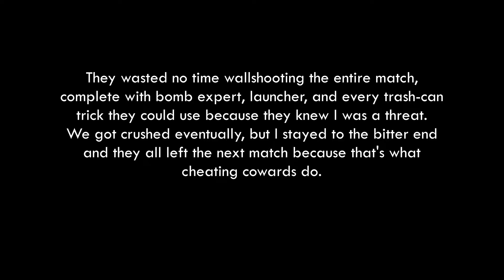My Last Factions Match | Not My Last Factions Upload XD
After a full month away from Factions, I decided to play again last Sunday night. There was no special reason for me to play again, no special motivation. It was purely for love of the game and I just wanted to have a little bit of fun. And this was what greeted me. Two words: CHEATING COWARDS. I kicked their butts in a straight-up gunfight, no matter how sweaty and wiggly they tried, so they had to resort to cheating. I just wanted to upload this as my last Factions match, although this won't be my last Factions video upload. I will try if I could upload every Factions video I have not uploaded yet for the month of June. As I have mentioned in my previous videos, considering the current sad state of Factions, I have decided to move forward. I will be deleting the game and all my saved matches afterwards. Don't worry, there will be plenty of games out there that are way cooler than Factions. Who knows, maybe in a couple of months, ND could go crazy and release the next Factions game. Wouldn't that be something? So, cheers! XD